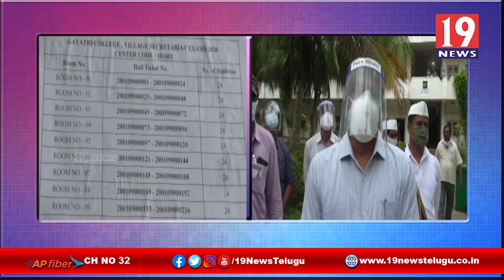సచివాలయ ఉద్యోగ పరీక్ష కేంద్రాలను పరిశీలించిన కలెక్టర్ జె. నివాస్ -శ్రీకాకుళం జిల్లా